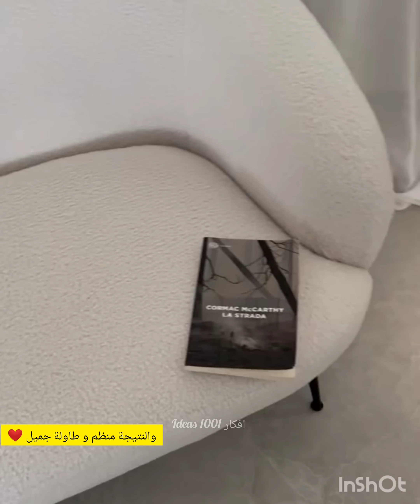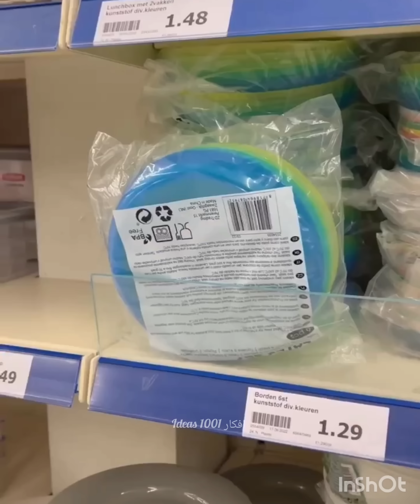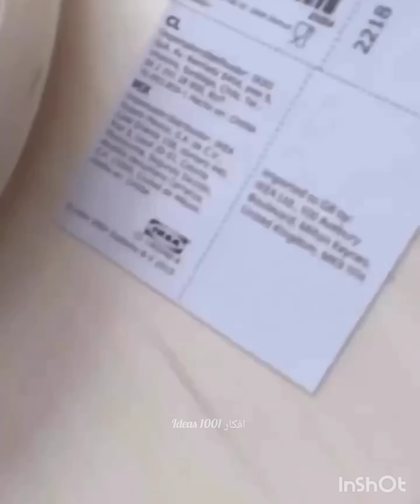طاولات عصرية راقية اصنعيها بنفسك بأقل تكلفة أفكار ✨راقية 🥰diy deco table design